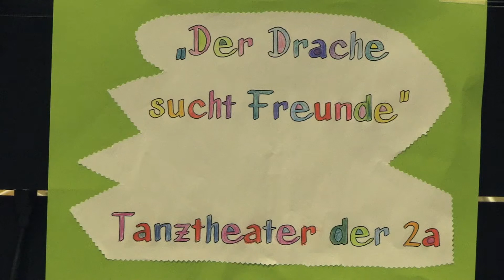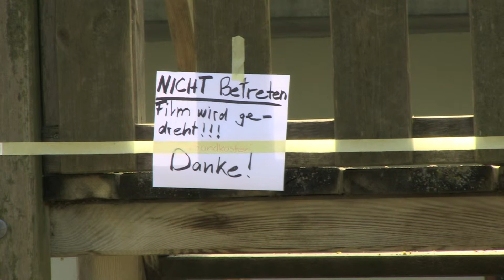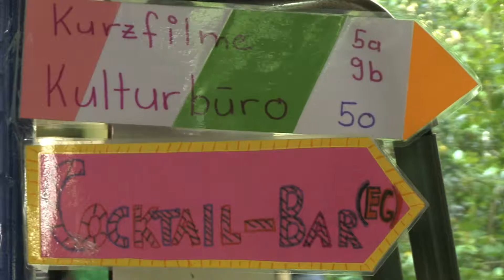Das Kulturbüro Manuel (version française)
Un projet de Bottlefed et de de l'école Manuel de Berne